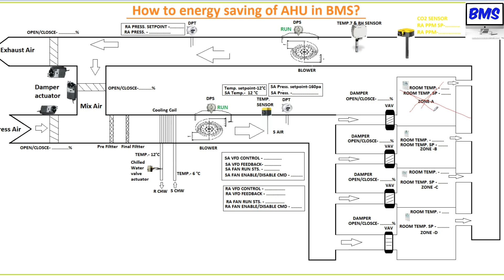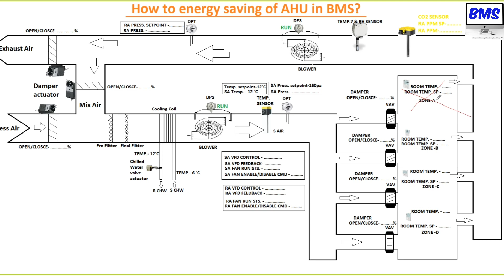How to do energy saving of AHU? || AHU system full details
• Winner . / @bmstourister7461

BMS & TOURISTER

Your Quaris -
•What is Temperature sensor?
•How to Replace Temperature sensor ?
•Check with BMS System
•What is HVAC Equipments?
•About BMS.

What is Override? How to do Override with System. What is Schedule Software- Honeywell EBI R410.2.

Bihar { INDIA }